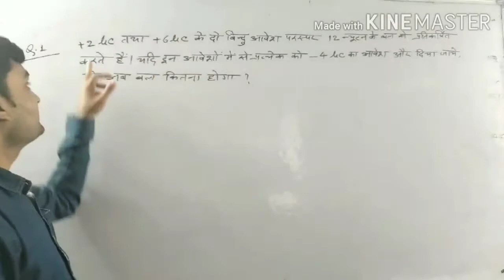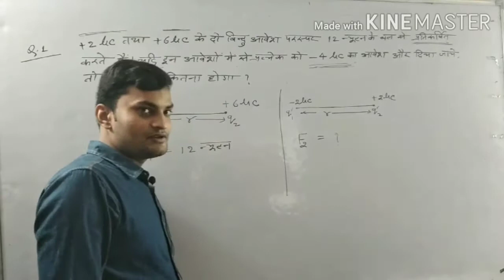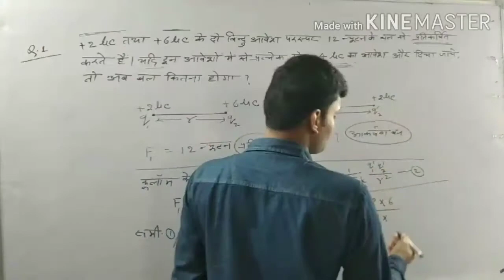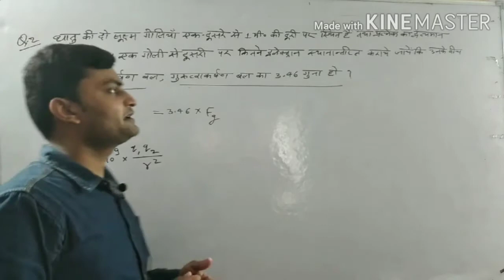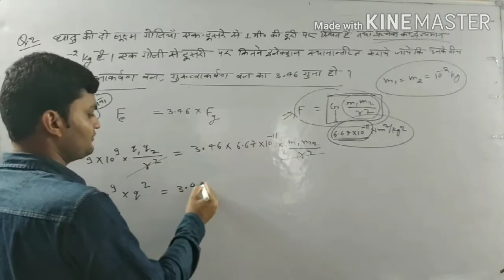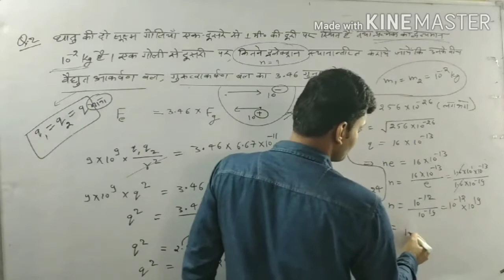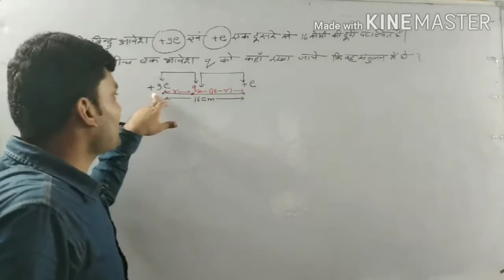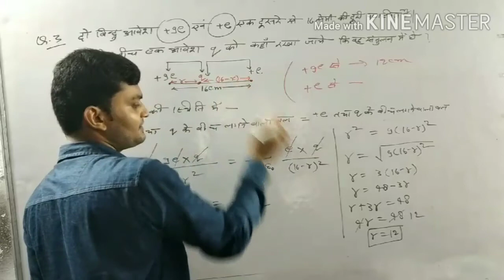Numerical on the basis of Coulomb's law Physics Class12 Part 9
कूलाम के नियम पर आधारित आंकिक प्रश्न